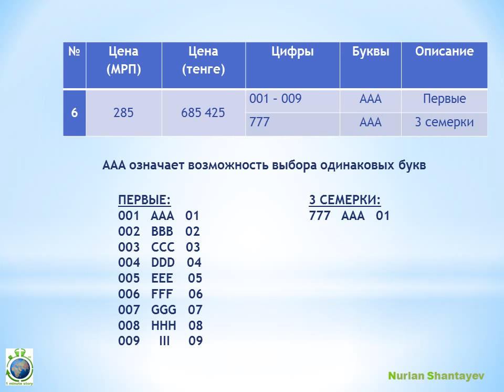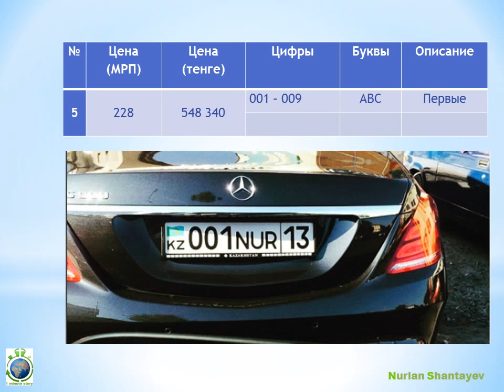Цены на крутые АВТО номера в Казахстане 2018 - 1 Minute Story NS